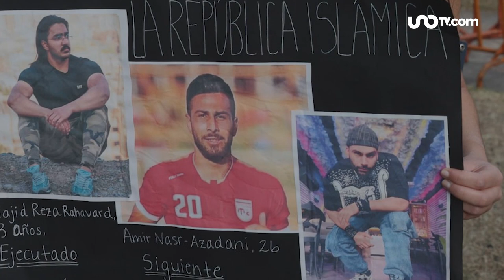Irán condena a 26 años de cárcel al futbolista Amir Nasr-Azadani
El futbolista Amir Nasr-Azadani fue condenado a 26 años de cárcel por haber participado las protestas tras la muerte de la joven Mahsa Amini.  Amir Nasr-Azadani Futbolista Irán